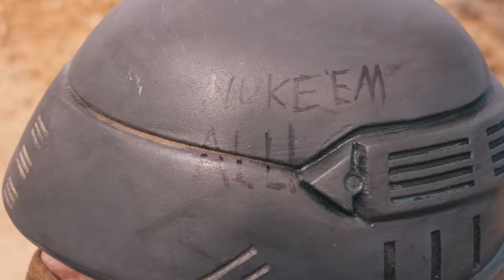Starship Troopers: The New Weapon of the Mobile Infantry, VHS-2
The hot new Croatian bullpup sensation has made an appearance on the channel, and has given me an excuse to larp Starship Troopers. As the new weapon of choice for the Mobile Infantry, you'll now be able to get those arachnids. You'll see Federation Starship Troopers on the bounce with this newer version of the Morita Rifle. The Hellion, also called the VHS-2 is a big improvement, one big feature is actual Iron Sights! Service Guarantees Citizenship!

00:00 Starship Troopers Propaganda
06:43 Talking head
15:54 in closing

All magazines used are less than 29 rounds.